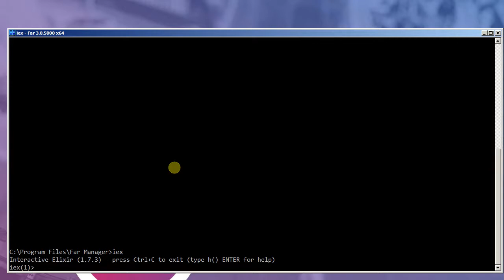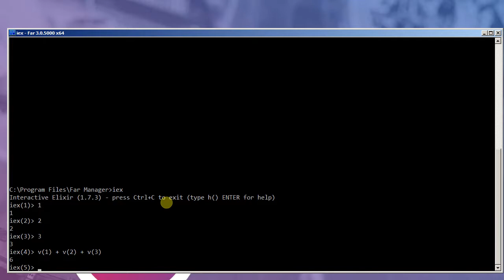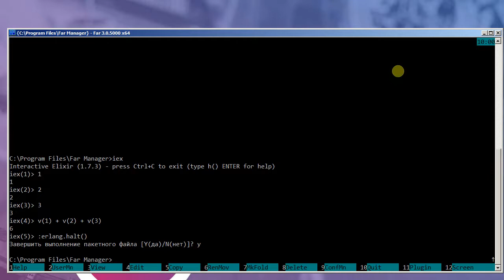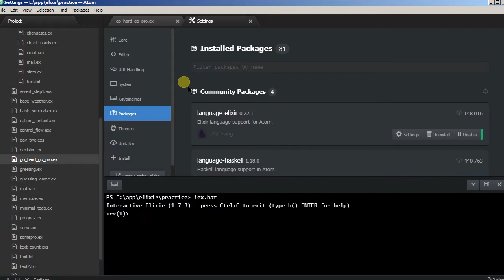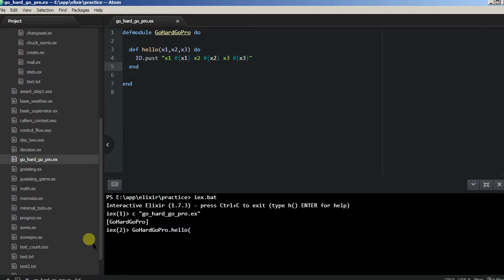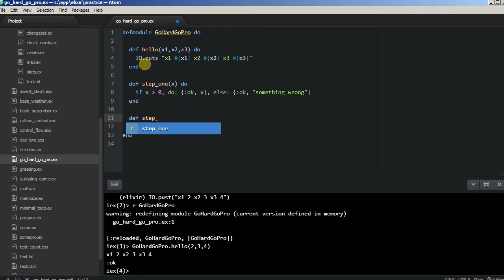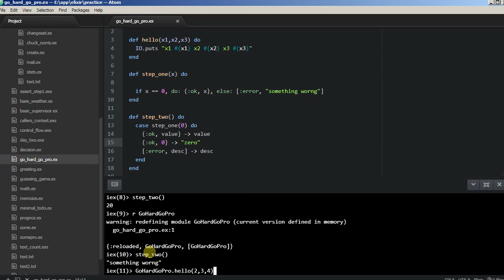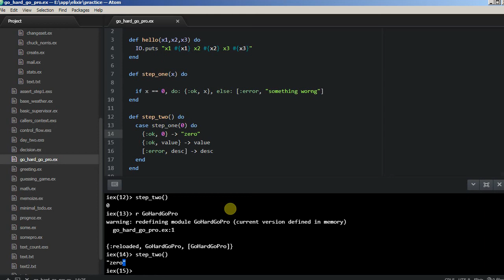Elixir tutorial - 02 функции в модулях, case-statement